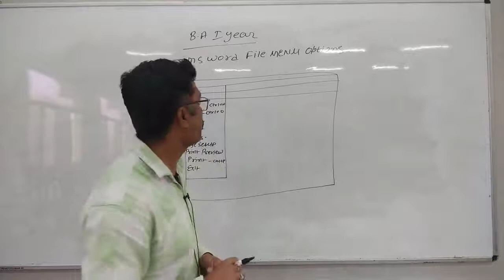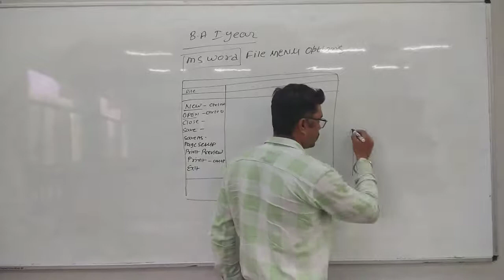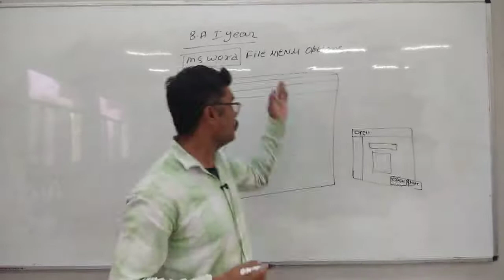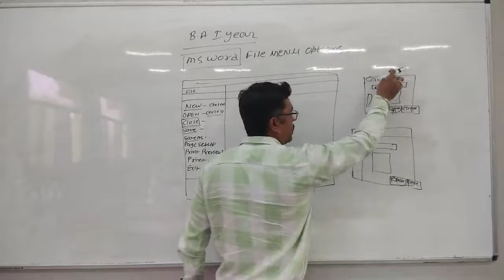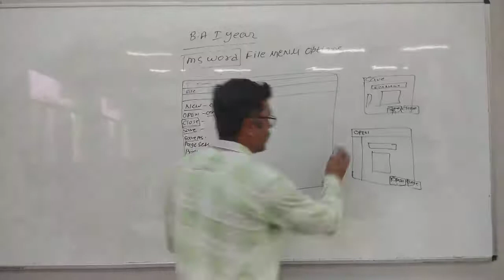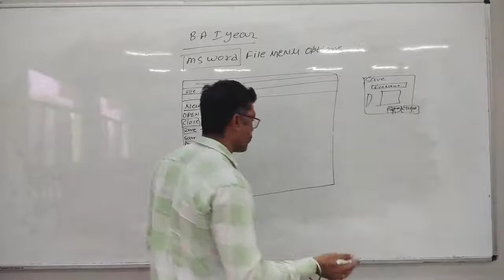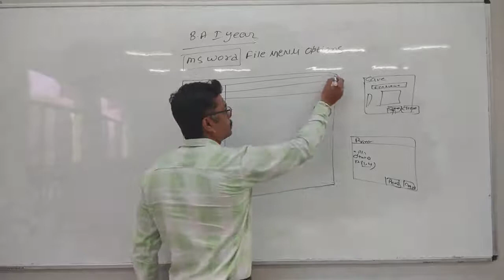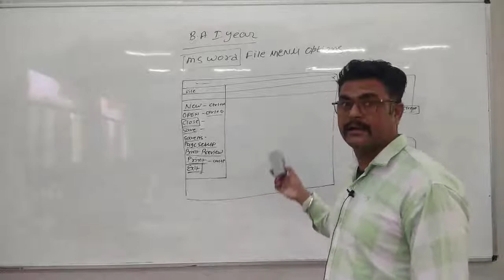MS WORD FILE MENU OPTIONS B.A I YEAR#SMDTKM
MS WORD FILE MENU OPTIONS B.A I YEAR

Qualification: MSc. MPhil, Ph.D Chemistry
Experience: Teaching and Research-16 Years

Faculties  :-
Dr Navneet Swami,
Radhika Lohiya,
Anil Nayak,
Manoj Swami,
Chandra Prakash,
Siddharth Anand,
Hanuman Mal Sharma,
Pooja Sharma,
Jyoti Pareek,
Gaurav Joshi,
Kishor Darji,
Manisha Chotiya,
Tirupati Rakshak,
Pradeep Dubey,
Vrituka Nagpuriya